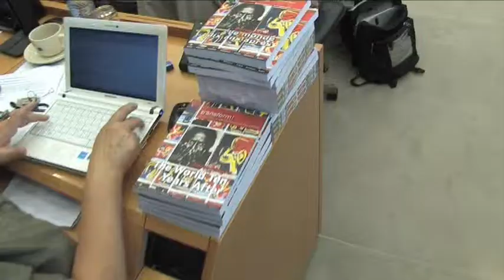Was ist Armut? - oder wie man einen Pudding an die Wand nagelt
Am 17. Juni 2010 wird beim EU Gipfel die EU-2020-Strategie verabschiedet. Doch anstatt sich auf verbindliche, gemeinsame Ziele zu einigen, weichen die Mitgliedsstaaten konkreten Absprachen aus und fachsimpeln darüber, wie sich Armut überhaupt messen lässt. Gabi Zimmer(MEP, DIE LINKE) sieht darin einen Versuch der Mitgliedsstaaten sich aus der Verantwortung zu ziehen.